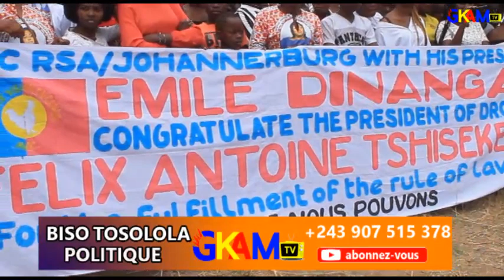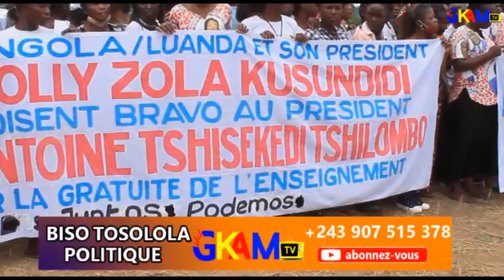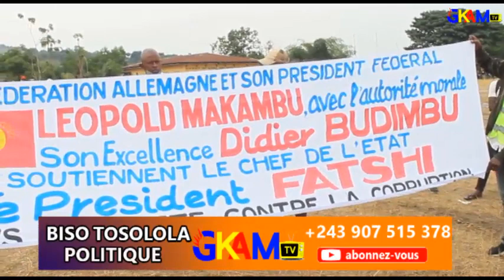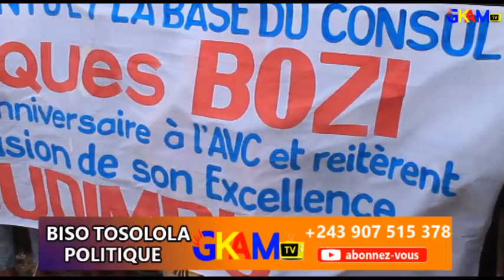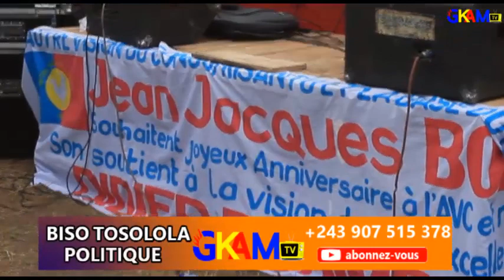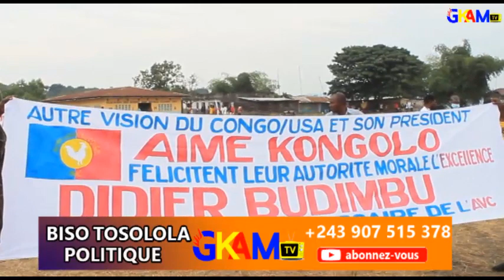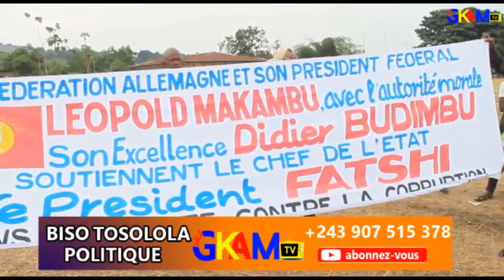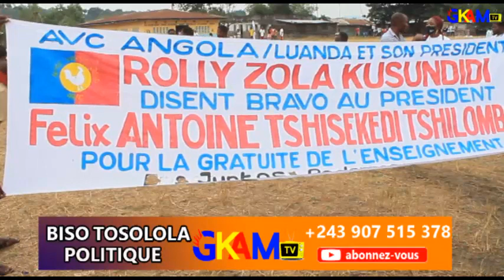LA PREMIERE DAME DENISE NYAKERU SOUTIEN A 100% L' A.V.C AVEC SON AUTORITE MORALE DIDIER BUDIMBU...